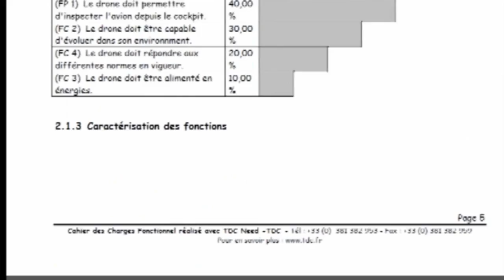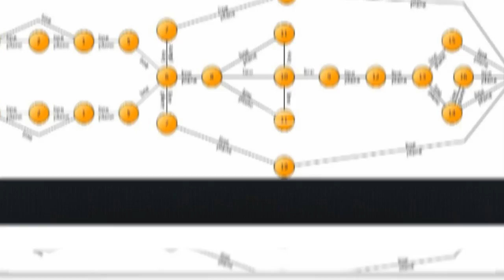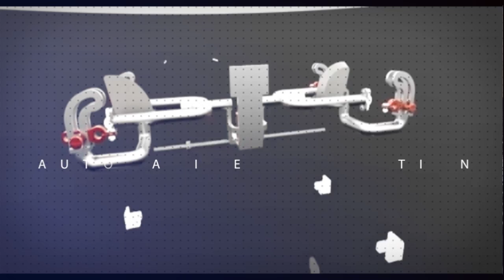UTBM-CP51 Aero check P2016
PLM and Design for X.
By Marc-Antoine Chartier Duraincy, Chakir DAHRAOUI, Yohann DINH, Nicolas GUYOT, Aurélien NICOL.